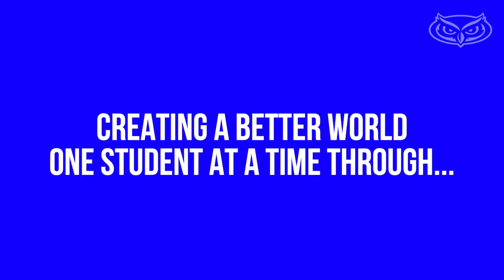FAU College of Arts and Letters: Your Future Awaits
Pursue your passion in the arts, humanities, or social sciences through 20 diverse undergraduate degree programs. Work closely with world-renowned faculty on inspiring research, pursue interdisciplinary interests through our certificate programs or explore the globe through robust study abroad options. See why our graduates are well-rounded and ready to succeed in a fast-changing economic world. Your Future Awaits.